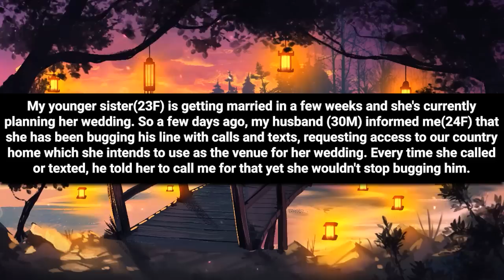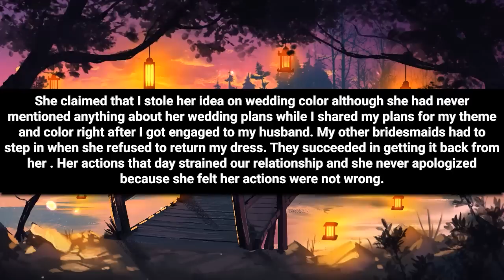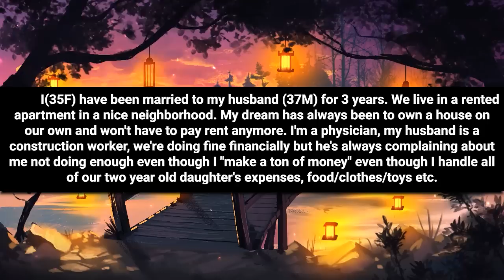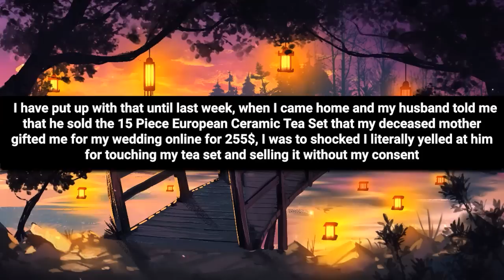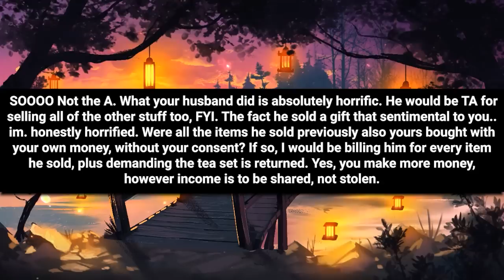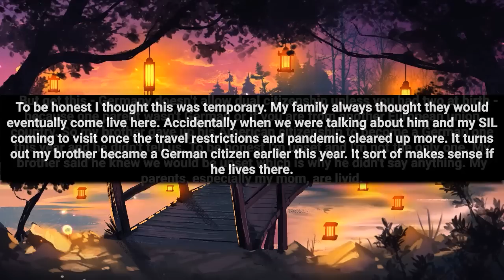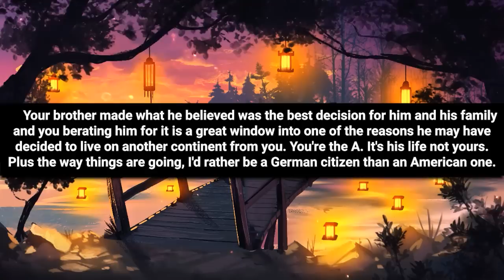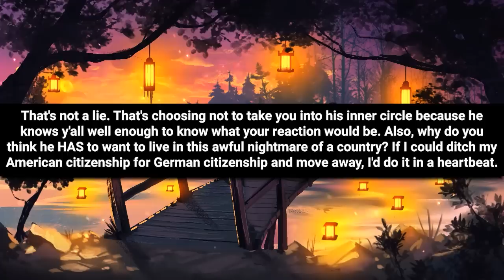Sis Swapped My Wedding Dress & Now Wants My Country Mansion For Her Wedding For Free..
Chapters

00:00 Intro
00:07 Story 1
03:43 opinion
04:12 Story 2
06:47 opinion
07:22 Story 2 comments
09:08 Story 3
11:14 Story 3 comments

Stories